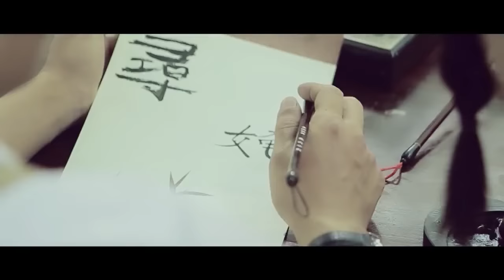Tìm Em - Hồ Quang Hiếu | Official MV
☆ Music Video Tìm Em performing by Hồ Quang Hiếu

☞ Download mp3 tại đây:

© Bản quyền thuộc về HỒ QUANG HIẾU, Việt Nam.